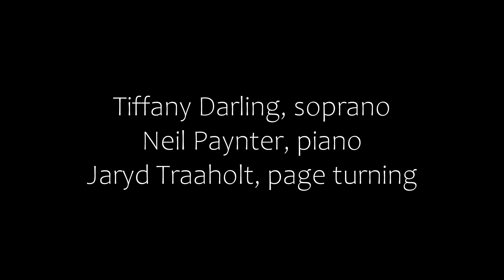Trepak, from Songs & Dances of Death -- Modest Mussorgsky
The Garland City Chamber Players performing Trepak, from Songs & Dances of Death, composed by Modest Mussorgsky.

Performed and recorded live as part of the weekly Friday Series, on 23 December, 2022.

Tiffany Darling, soprano
Neil Paynter, piano
Jaryd Traaholt, page turning